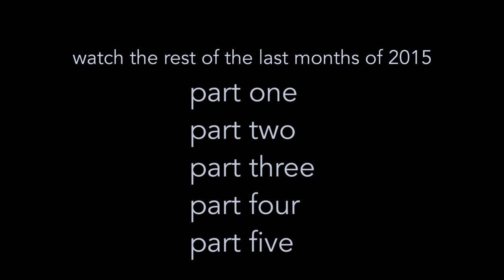PART 2/5: ANABELL'S FIRST BDAY PARTY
This is the second of a five part video series I put together of November and October of 2015.